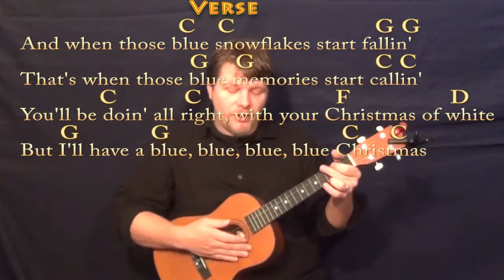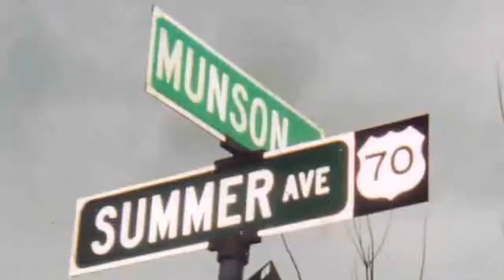Blue Christmas - Bariuke Cover Lesson in C with Chords/Lyrics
can play along ;) Woohootiehoo and best of luck! ;) Sharing these links will make the biggest effect ;) playalong lyric chord lesson tutorial SONGBOOKS